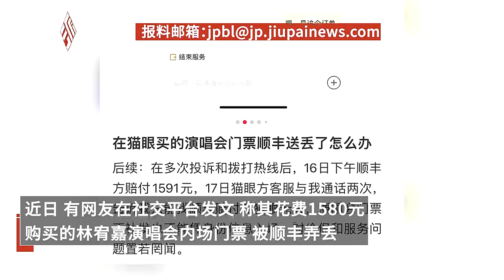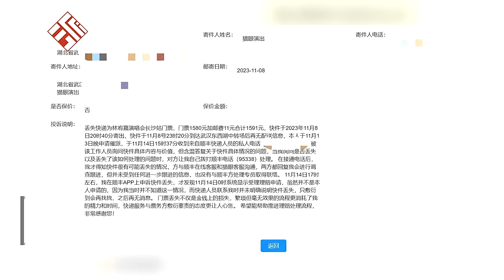女生称花1591元买林宥嘉演唱会门票被顺丰弄丢：无法补票，投诉后获原价赔偿